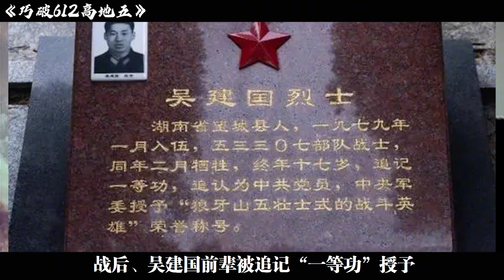对越自卫反击战：解放军 巧破612高地（五）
觀軍事知天下，
以歷史為鏡，
以史為鑑，
以史為師